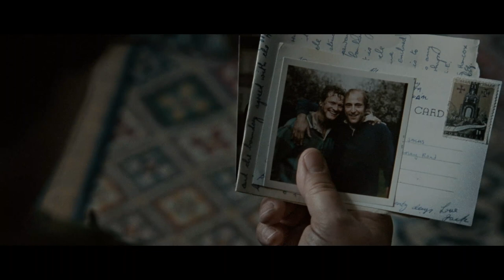Gary Oldman and John Hurt star in TINKER TAILOR SOLDIER SPY | Film Clip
Tinker Tailor Soldier Spy is the long-awaited feature film version of John le Carres bestselling novel. Set at the height of the Cold War, the thriller follows retired agent George Smiley (Oldman), recently forced out from the Secret Intelligence Service, a.k.a. The Circus. Smiley finds himself sucked back into the shady world of espionage when he is contacted with information that The Circus has been infiltrated by a Soviet double agent. Unsure of who he can trust and with national security and the fate of the country in the balance, Smiley must work in secret to flush out the mole.

To celebrate 10 years since the film was released, a special 4K UHD edition will be available December 20th and 4K Digital December 6th